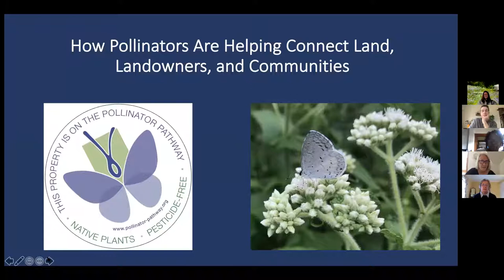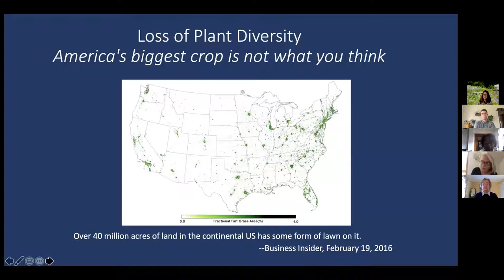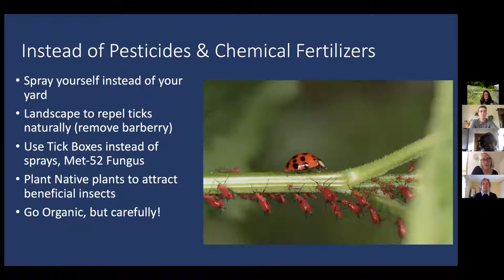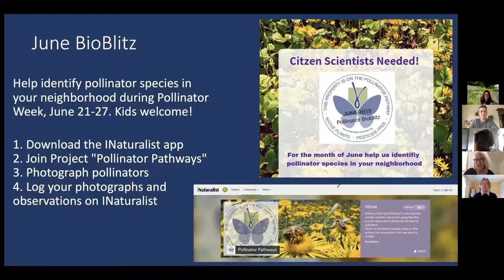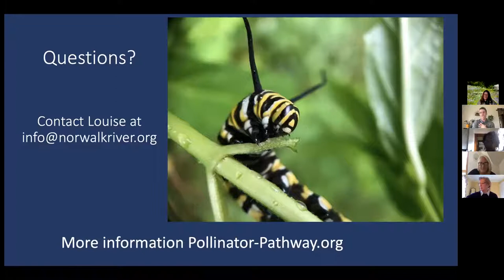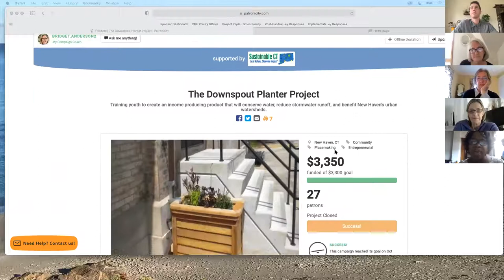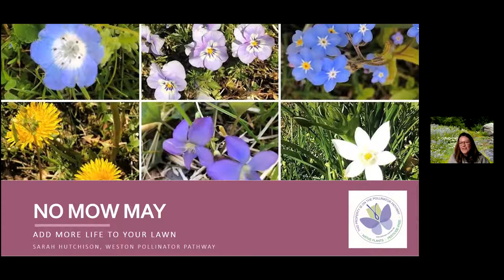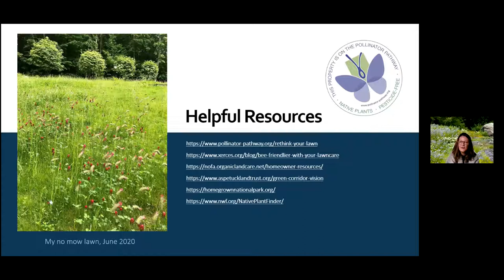Sustainable CT Pollinator Pathway Panel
Join Sustainable CT for presentations and a discussion about how people across Connecticut are creating and enhancing pollinator-friendly habitats. Speakers will discuss their statewide and multi-town work which contributes to these initiatives, and groups representing individual towns will speak to how they got started with pollinator-friendly projects and programs in their respective communities.

This webinar contains information about the Sustainable CT Community Match Fund, a dynamic program that provides fast, flexible funding and support for engaging your community on wide-ranging sustainability projects.